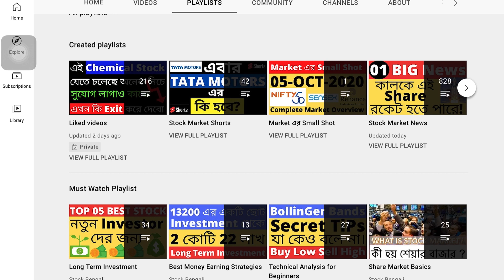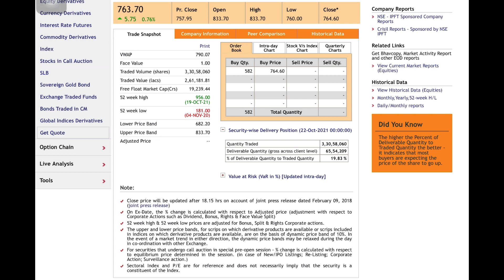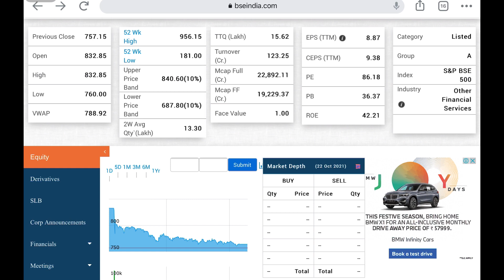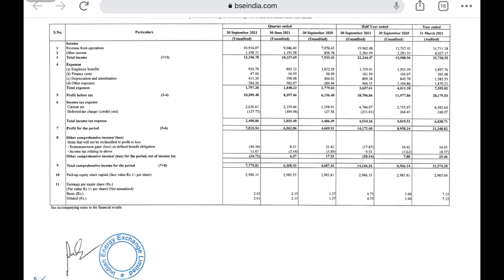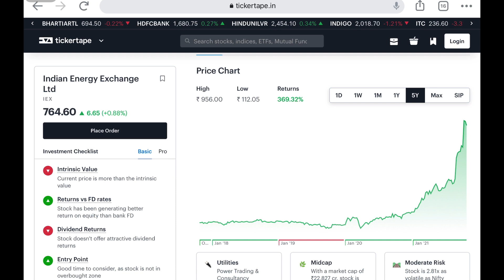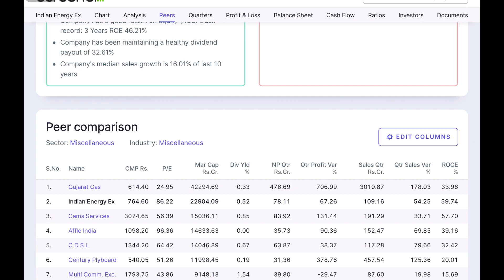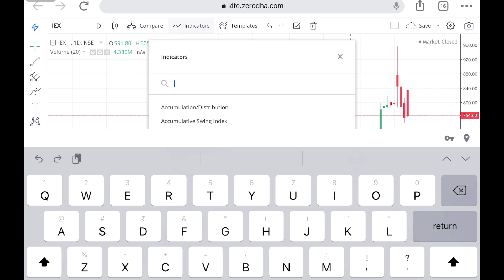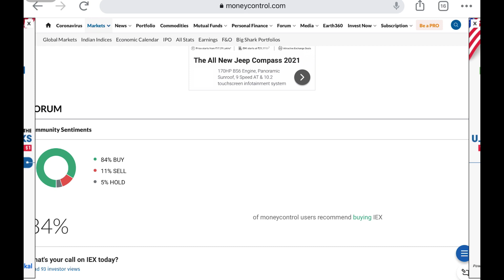Latest Share Market Tips And Market Recommendation Stock | Best Stock To Buy Now |Best Mid Cap Stock